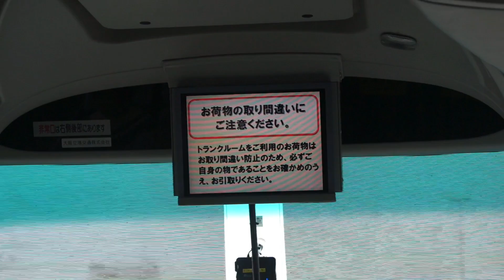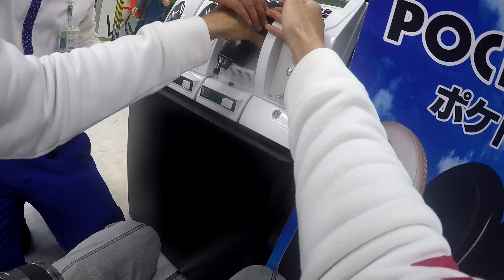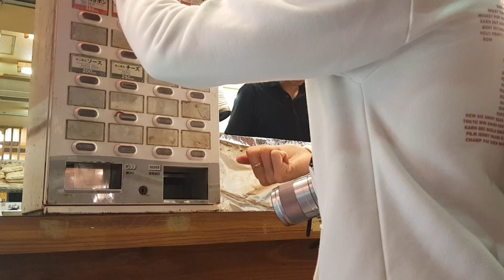ลุยเดี่ยวเที่ยวโอซาก้า | EP.1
แพลนทริปเที่ยว by highch เที่ยวครบ
ทริปนี้เกิดจากการที่เปิดfacebook มาวันนึงแล้วเห็นตั๋วเครื่องบินไปกลับ7500บาท ซึ่งเห้ยมันถูกมาก ก็เลยจองไปเลย ที่นี้โรงแรมหล่ะจะทำยังไง ก็คิดได้ว่า มีเพื่อนที่เคยแลกเปลี่ยนตอนเรียนช่วงมหาลัย เป็นคนญี่ปุ่นและมีบ้านอยู่ที่โอซาก้าก็เลยทักไปขอเค้าอาศัยอยู่ เพื่อนคนนี้ก็ใจดีมาก ให้พักอยู่ฟรี

+วันแรก+
ช่วงเช้าพอมาถึงที่สยามบินคันไซก็รีบไปซื้อตั๋ว osaka amaizing pass ที่tourist info เค้าเตอเลย มันใช้ได้2วัน ขึ้นรถไฟและเที่ยวบางที่ไม่จำกัด
หลังจากนั้น ต่อรถบัสเข้าตัวเมืองโอซาก้า
อย่างผมไปบ้านเพื่อนก็นั่งรถบัสไปที่สถานี hotarukaike
แล้วเพื่อนก็มารับไปส่งที่บ้าน
พอเก็บของเสร็จ เพื่อนต้องไปทำงานต่อ ผมก็เลยแยกย้ายที่สถานี แล้วก็ไปที่น้ำตก Minoo park ธรรมชาติ สวยมาก ใบไม้เปลี่ยนสี ใช้เวลาอยู่ที่นั่นประมาน3ชม เก็บภาพ และซึมซับบรรยากาศ
สถานี Minoo Station ใช้ icoca card หรือซื้อตั๋วตู้
(Osaka amazing passใช้ได้สถานีในเมือง)
ช่วงเย็น
เดินห้างyodobashi umeda เค้าบอกว่าเป็นห้างขายมือถือกล้องอุปกรณอิเลกโทนิคที่ใหญ่ แล้วตอนนั้นแบตมือถือก็หมดพอดีก็เลยแวะไปชารทที่นั่น ลงสถานีumeda
หลังจากนั้นก็เลยไปต่อที่ Shinsekai
เป็นแหล่งกินร้านอาหารเพียบเลย และก็มีหอคอยด้วย ลงสถานี Ebisucho station
ในป้ายของsubwayจากสถานีมีบอกว่าจะมีงานแสงสีเสียงที่
osaka city hall สถานีYodoyabashi
ช่วงคริสมาสก็จะมีไฟประดับแสงสีสวยๆ

คลิปจะมีทั้งหมด4คลิป ที่เที่ยวทั้งหมด4วัน ฝากติดตามด้วยนะคับ ลงคลิปทุกวันอาทิตย์

► ดูแล้วชอบยังไงก็ ฝากกด LIKE เพื่อเป็นกำลังใจให้กันได้นะค้าบ :D หรือถ้ายังไม่ได้กดติดตาม ฝากกด Subscribe ให้กันหน่อยน้า และสามารถกดกระดิ่งกันได้นะครับ เพื่อที่เวลาผมอัพคลิปใหม่ มันจะได้แจ้งเตือนว่ามีคลิปใหม่อัพแล้ว ขอบคุณครับ
สามารถติดตามฮายได้ที่..